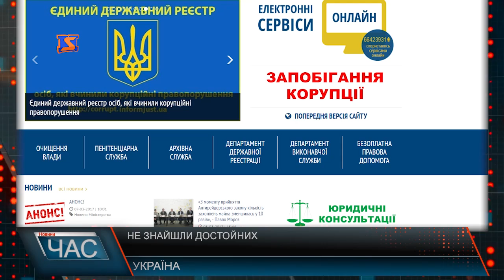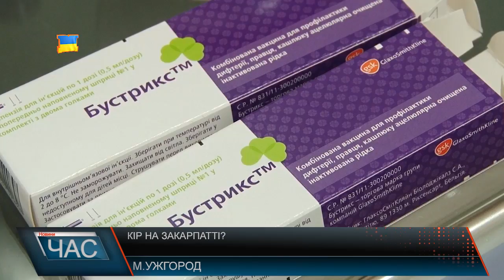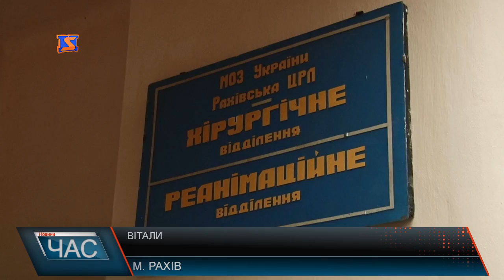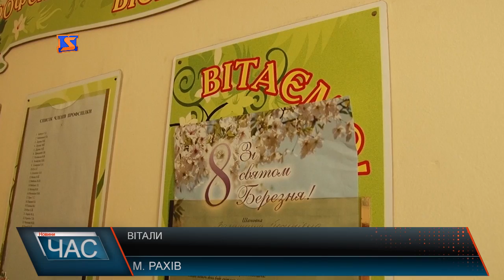М-Студіо Hовини Закарпаття за 7 березня 2017 року